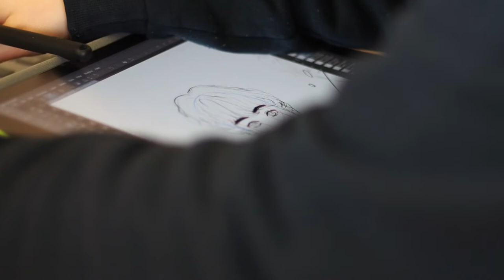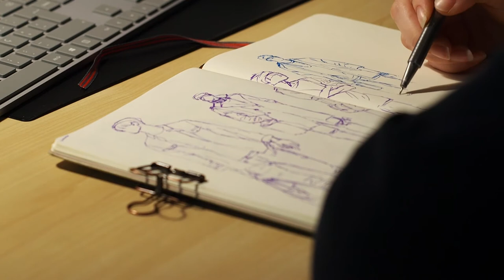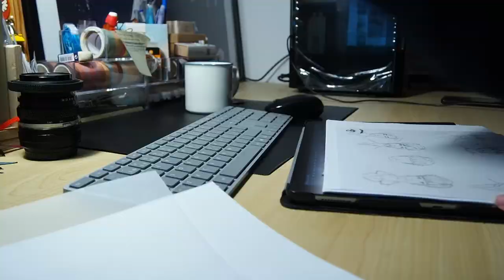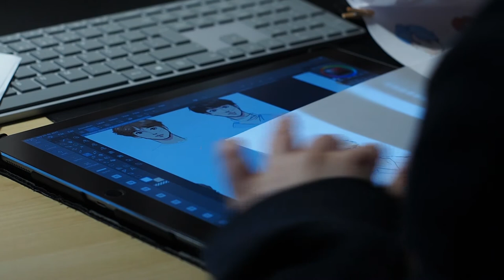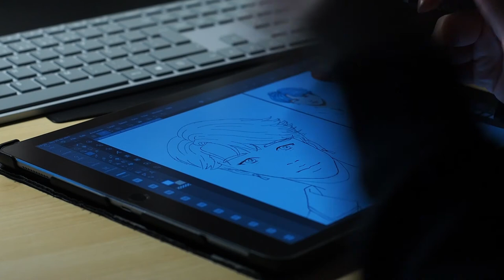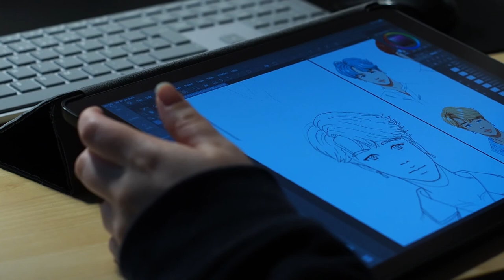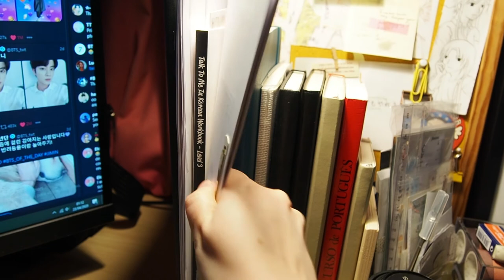(EN/PT) Studio Vlog 001 - unboxing, practicing anatomy and working on a long term project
Hello, I'm back with another video, something I've been wanting to try for a long time. With covid19 lockdowns still in place I thought it was time to stop putting off trying this. This time it's silent like my other videos, as I'm home with family, but I hope in the future I can go forward and chat with you all.

PS: hopefully after covid lockdown ends I'll be able to improve audio.

_supplies
»iPad Pro 2nd Gen + Apple Pencil
»Leuchtrum 1917 Notebook Red Edition
»Staedtler Triplus Fineliners
»Clip Paint Studio
_music